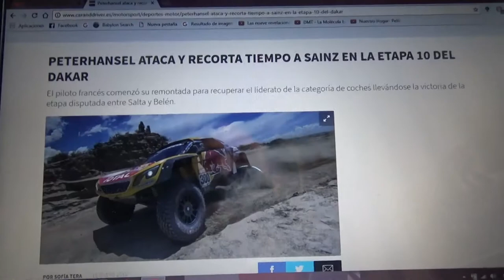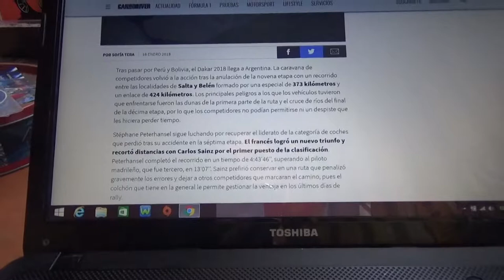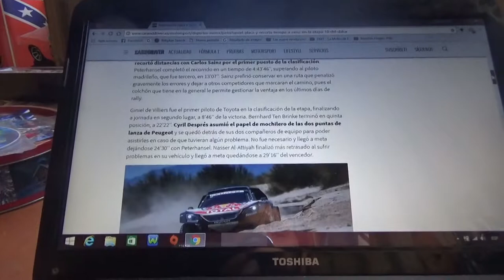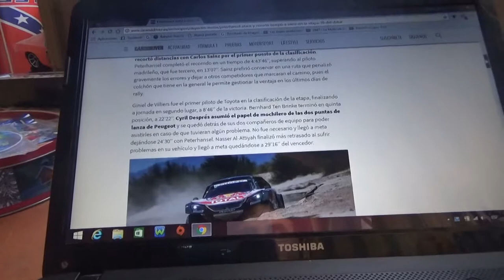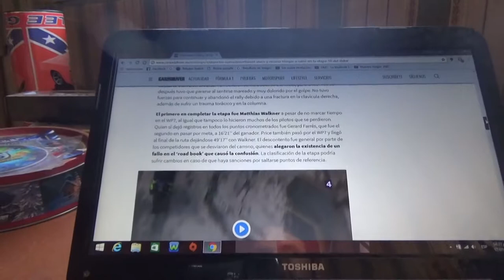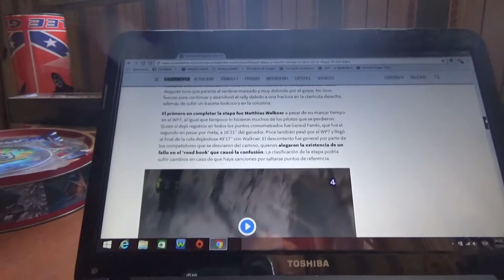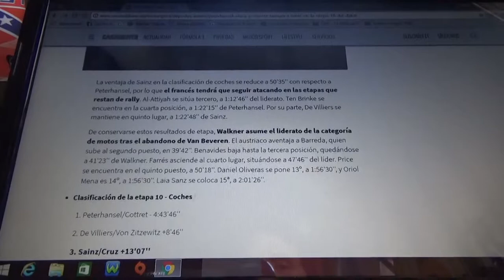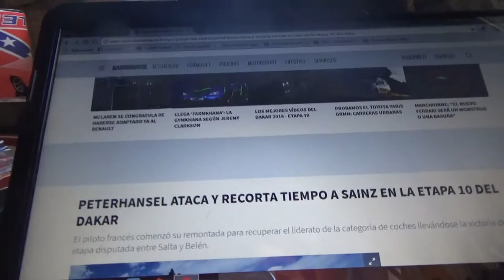Resumen Etapa 10 Rally Dakar 2018